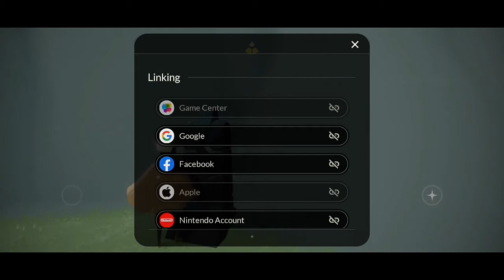Sky : COTL #2 GamePlay Most Beautiful Game | No Comentry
Sky : Children of light #2 GamePlay Most Beautiful Game | No Comentry

Sky : Children of light

In Sky, we arrive as the Children of the Light, spreading hope through the desolate kingdom to return fallen Stars to their constellations. In the kingdom of Sky, you can... - Soar and explore 7 dreamlike realms to uncover the mystery. - Encounter and socialize with like-minded players from around the world.

You will get to see Android / IOS mobile game play on our YouTube channel, and along with this you will get to play mini games in our YouTube shorts.

Sky:ChildrenOfLight | GamingShorts